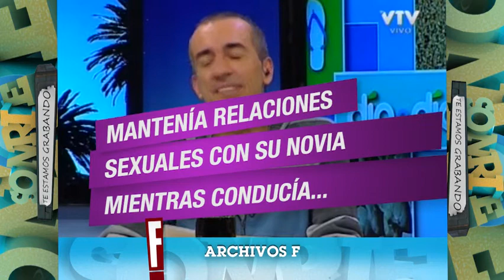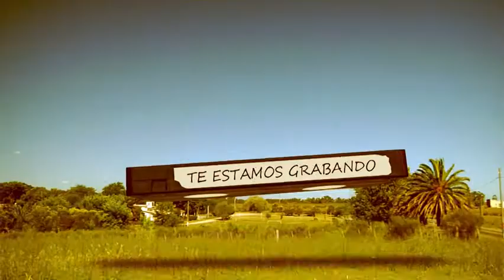Sonrie Prog 166 Archivos F